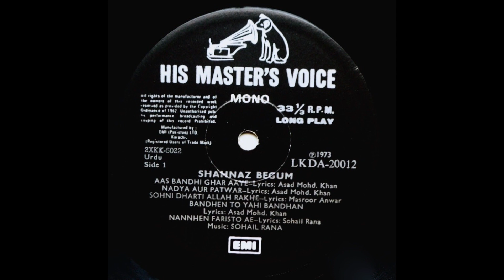Shahnaz Begum - Aas Bandhi Ghar Aaye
His Master's Voice LKDA 20012 Pakistan 1973